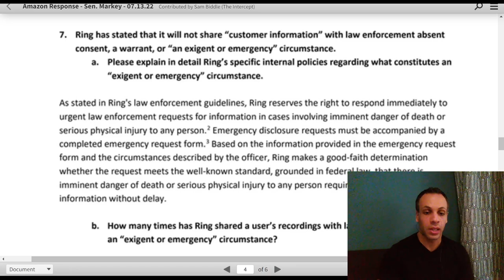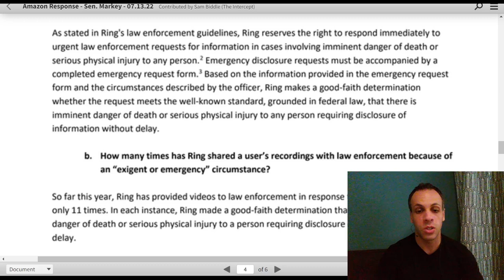Ring doorbell gives footage to police without warrant or consent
👉 TOOLS USED:
✓ Soldering Irons:

› Bitcoin: 1EaEv8DBeFfg6fE6BimEmvEFbYLkhpcvhj
› Bitcoin Cash: qzwtptwa8h0wjjawr5fsm0ku8kf40amgqgm6lx4jxh
› Dash: XwQpZuvMvU44JT7C7Uh6xHvkSadzJw9fMN
› Dogecoin: DKetsoCvwa2hF29ssgUA4Wz4hxT4kj3KLU
› Ethereum: 0x6f6870feb48f08388ee345cf0261e2f03d2fa310
› Ethereum classic: 0x671bfd61ba87edf6365c97cea33d66ba73645510
› Litecoin: LWnbTTAjojZQt68ihFJFgQq3cYHUsTcyd7
› Verge: DFumZ5sMhi3JktLQpsTVtV9xUt3zKDrcZV
› Zcash: t1Ko3FkphQYoQroQc8k2DVk4WKMAbmNR8PH
› Zcoin: a8QdvArHmdRYe1MjiqtP6jDNe6Z4JgnRKZ